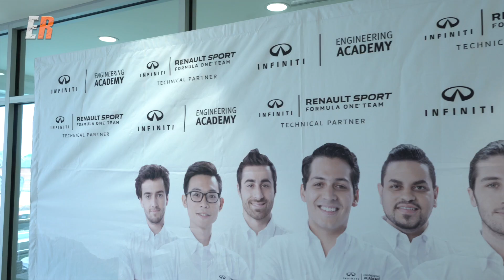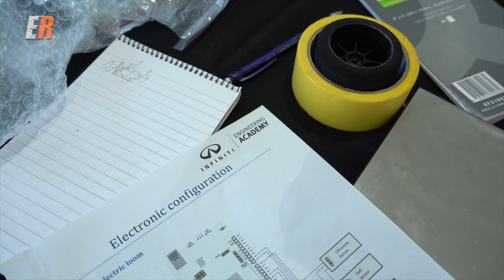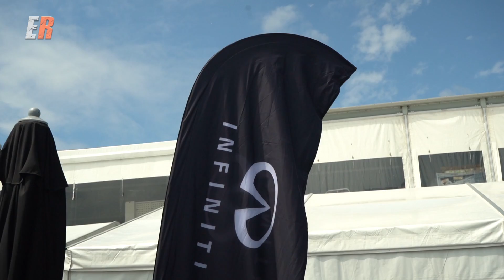Formula One Chance of a Lifetime - Infiniti Engineering Academy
Are you interested in engineering and motorsports? Did you know you could actually work on a Formula One team? 7 students worldwide are chosen every year to spend half a year with the Renault-Sport Formula One Team and the other half working with Infiniti. We go behind the scenes and see what it takes to make this dream come true.